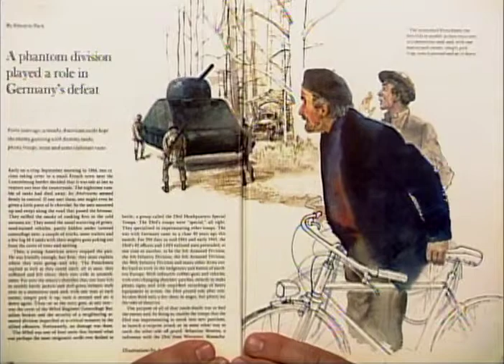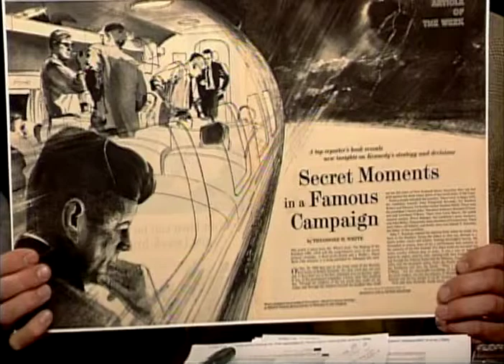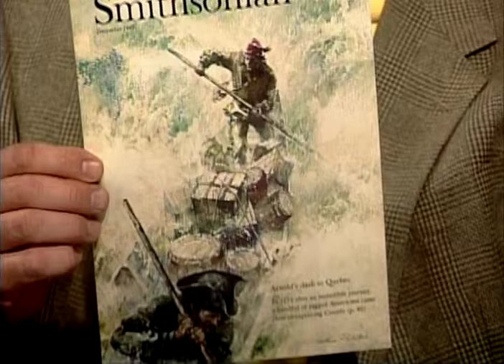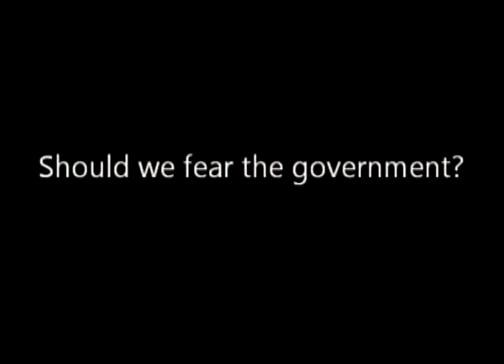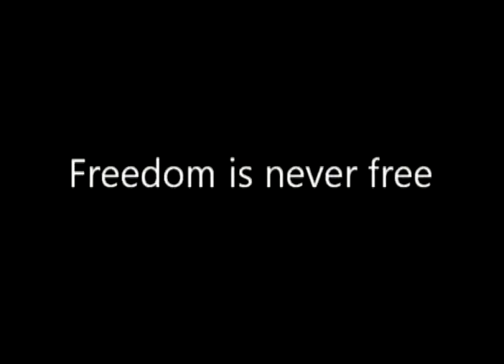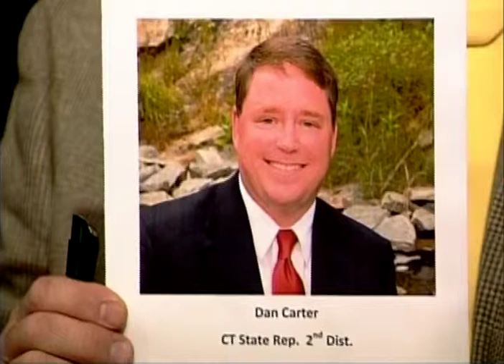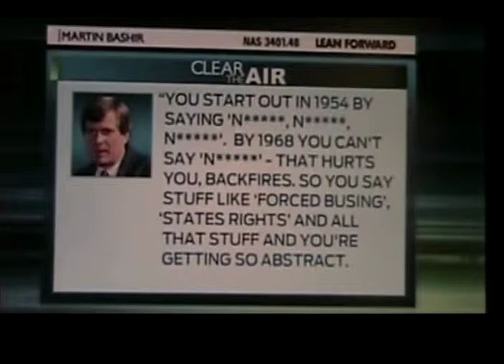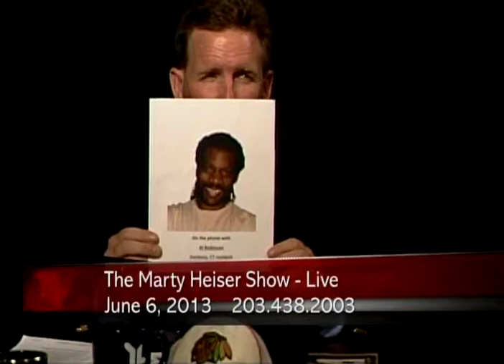The Marty Heiser Show 6/6/13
Artist Arthur Shilstone shows and talks about his illustrations covering some of the most important events in history and beyond. Informative, witty and warm, his work and his commentary should not be missed. On the second half of the show, commentary on the IRS by Chris Murray, David Streit and Bob MacGuffie gets lively and intense.